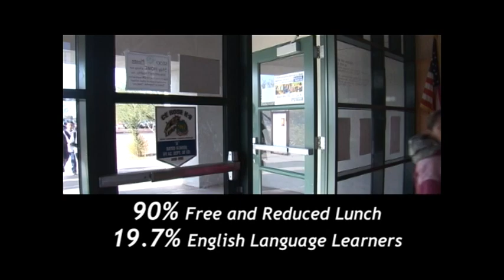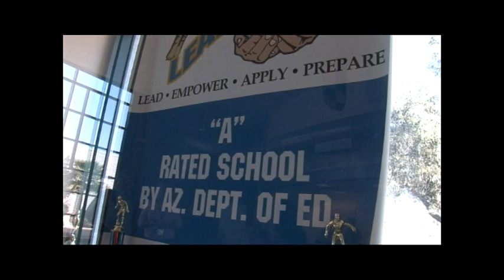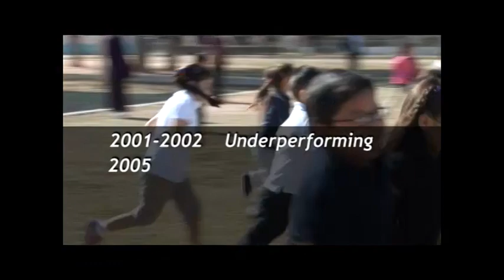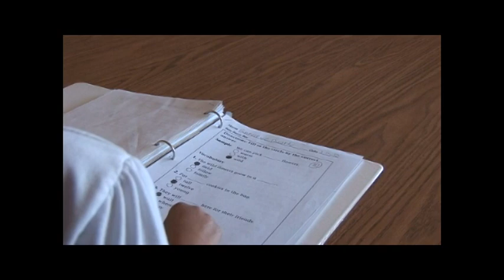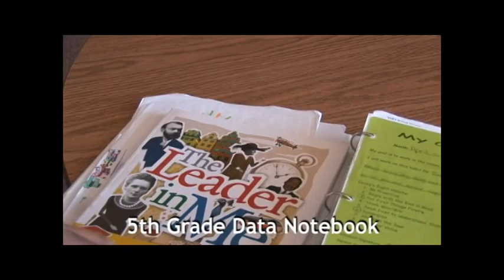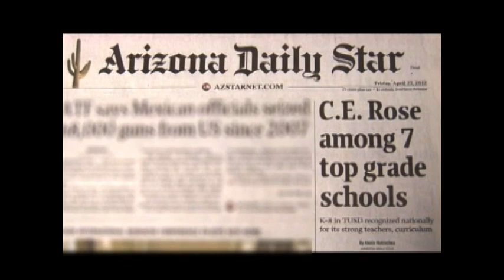TUSD1 C. E. Rose K-8 School with Rodel Exemplary Principal Stephen Trejo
Visit C.E. Rose, a K-8 school in Tucson Unified School District, that is making gains in student achievement and experiencing school-wide success.